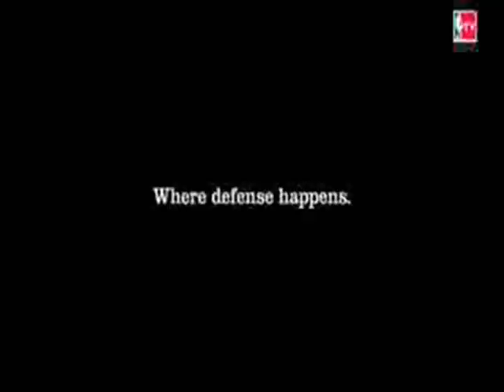Houston Rockets Commercial - Where Defense Happens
A short commercial I made copying the NBA commercial clutch city style. Features Kyle Lowry blocking CJ Watson Hakeem Olajuwon Chuck Hayes and more.